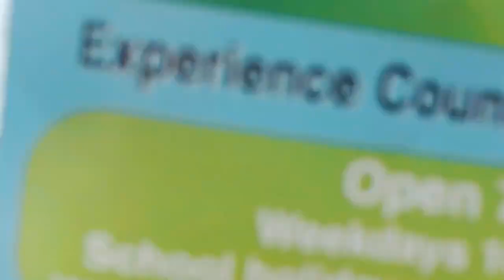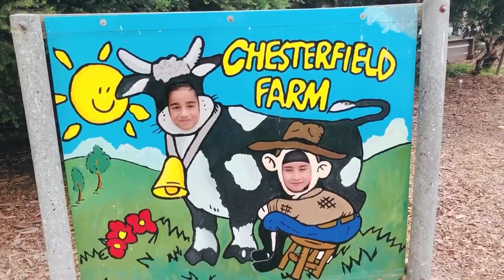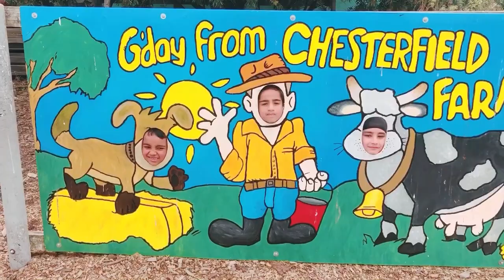Day out at chesterfield farm with family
Hello friends
Please check our new vlog video
Thanks 🙏 home style recipes and entertainment